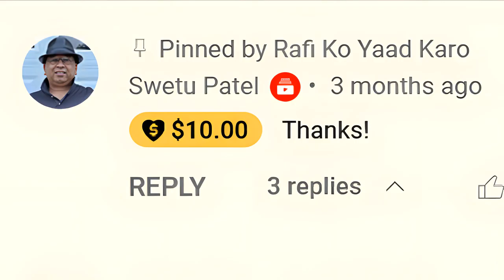How many songs did Rafi Sahab sing for Raj Babbar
Friends, Rafi Sahab has sung songs for Raj Babbar in total 4 films. { 1 } Nazrana Pyar Ka, 1980 { 2 } Poonam, 1981 { 3 } Bheegi Palken, 1982 { 4 } Durga, 1984, Rafi Sahab has sung a total of 6 songs in these four films.